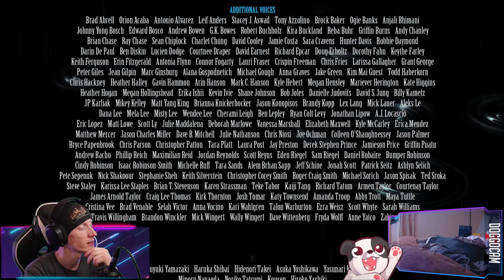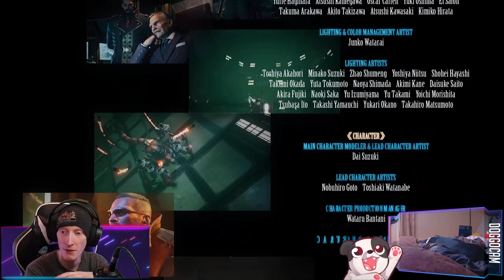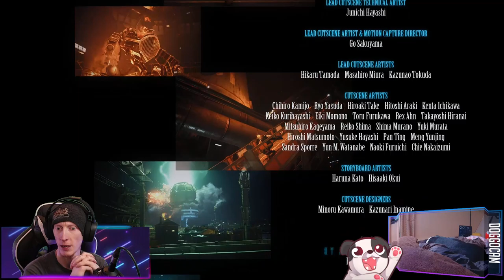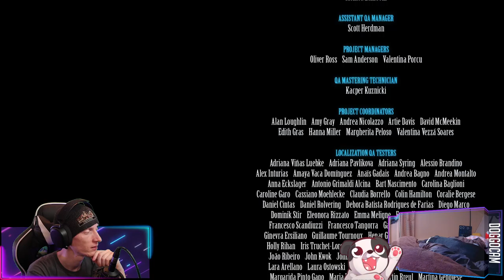Finale | Final Fantasy VII Remake (Modded)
Finale of "Final Fantasy VII Remake"!

00:00:00 - Intro & Just Chatting
00:01:30 - Gameplay Starts
00:08:55 - Rufus & Darkstar fight
00:14:25 - Victory Achieved; Gameplay Resumes
00:18:00 - The Arsenal fight
00:46:40 - Victory Achieved; Gameplay Resumes
01:06:10 - Motor Ball fight
01:19:05 - Victory Achieved; Gameplay Resumes
01:44:15 - Whisper Harbinger fight
01:58:15 - Victory Achieved; Gameplay Resumes
02:02:25 - Sephiroth fight
02:08:00 - Victory Achieved; Gameplay Resumes
02:20:00 - Credits
02:45:45 - Outro

Purchase this game while also supporting the channel AND animal rescues!